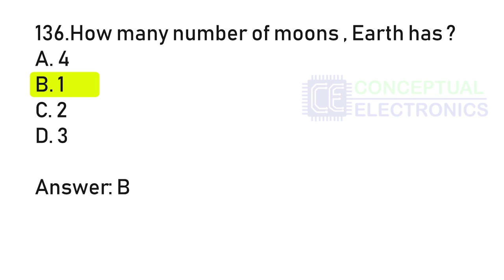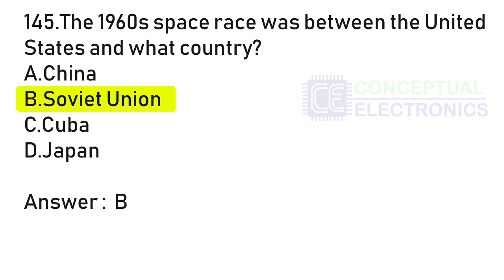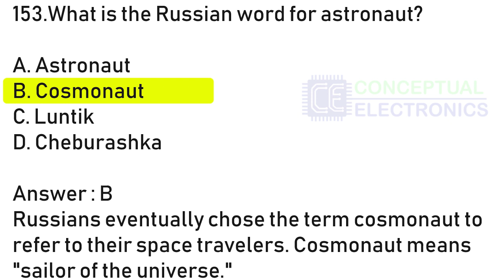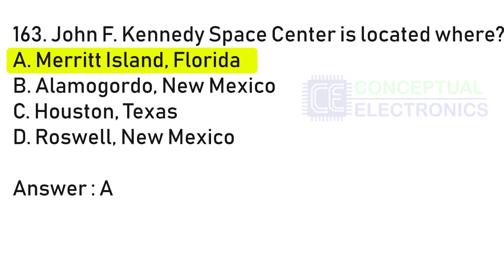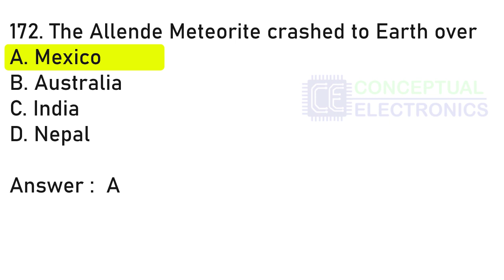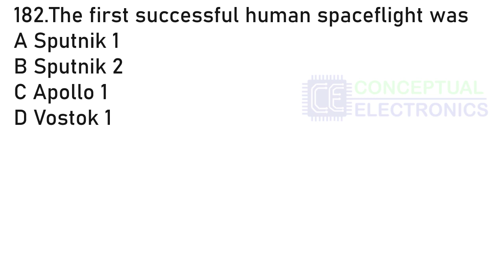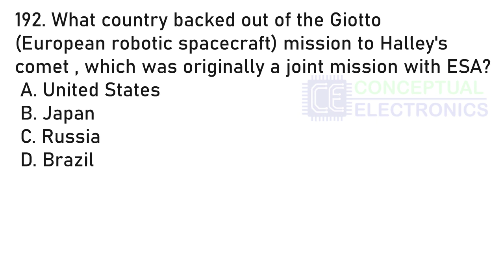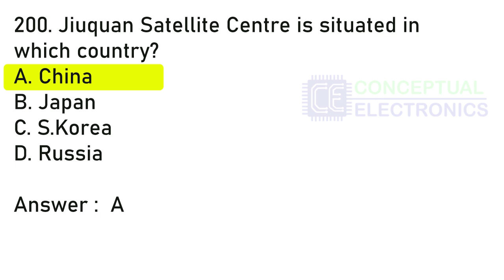Online space Quiz/Solar System/ World space programme/ISRO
Online space Quiz
other videos link here:

these videos your help to preparation for online space quiz ,Isro quiz and solar system quiz ,satellite communication quiz.
and various competitive exams.

                    Quiz(only space based)
Participate and get a chance to watch the Landing of Chandrayaan2 on the Moon live along with Honorable PM Narendra Modi

OR

MyGov Quiz | Space Quiz

banner
ONLINE SPACE QUIZ
Start Date : 10/08/2019 00:01
End Date : 20/08/2019 23:59
Rewards : Opportunity to watch the live landing of Chandrayaan-2